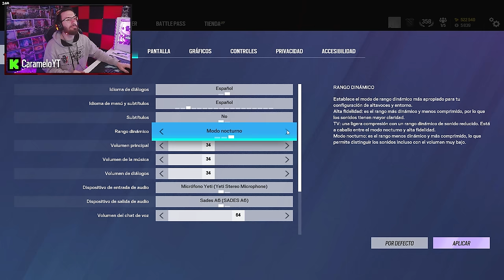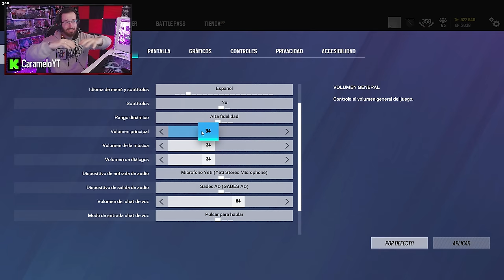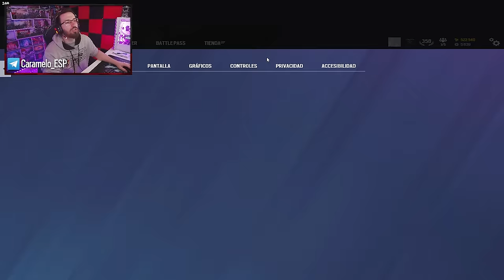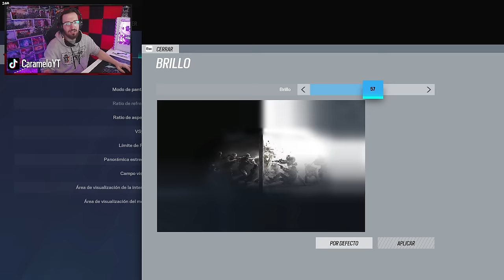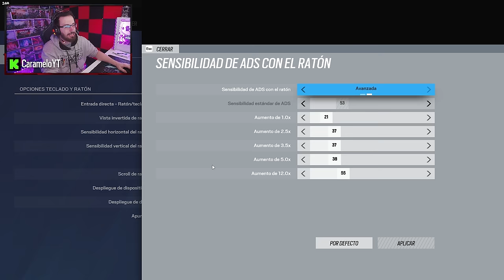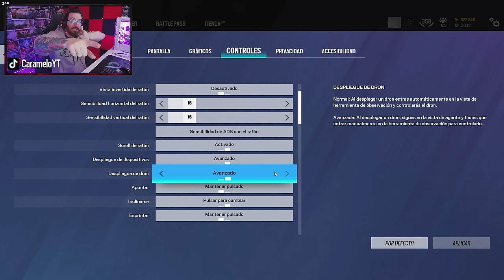⚠️ ¿Qué CONFIGURACIÓN de R6 es MEJOR en 2024? | Guía | Caramelo Rainbow Six Siege Gameplay Español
✅ ¿Qué CONFIGURACIÓN es MEJOR en 2024? en este Gameplay de Rainbow Six Siege español en la temporada Deadly Omen.

🔥Tiempos
00:00 - Inicio Configuración Rainbow Six Siege
00:40 - Ajustes de General
02:35 - Ajustes de Interfaz
02:53 - Ajustes de Sonido
04:52 - Ajustes de Pantalla
08:52 - Ajustes de Gráficos
12:06 - Ajustes de Controles
17:41 - Ajustes de Privacidad
18:32 - Ajustes de Accesibilidad
19:55 - Fin de ¿Qué configuración es mejor en R6?